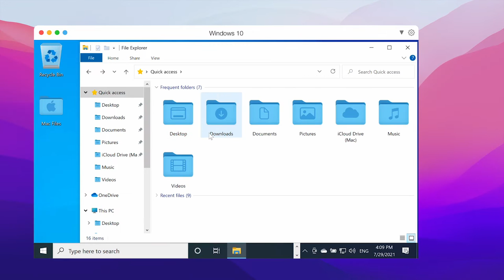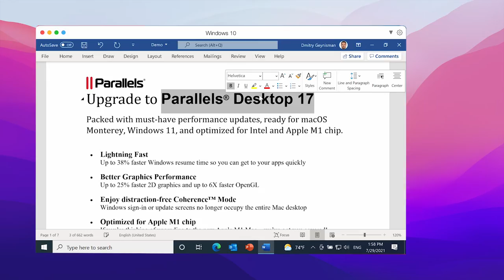So läuft Windows auf einem Mac mit Parallels Desktop für Mac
Parallels® Desktop für Mac wurde jetzt für Intel- und Apple M1-Chip-Computer entwickelt und ist kompatibel mit macOS Monterey und Windows 11. Jetzt testen

Vollgepackt mit wichtigen Leistungs- und Grafikverbesserungen, einem verbesserten Windows-Gaming-Erlebnis und in den Schlagzeilen als die weltweit erste virtuelle macOS Monterey-Maschine, die auf einem Mac mit Apple M1-Chip läuft, macht Parallels Desktop 17 das plattformübergreifende Arbeiten so nahtlos wie nie.
- Unterstützt Mac mit M1- und Intel-Chip
- Windows 10 mit einem Klick herunterladen und installieren
- Windows-Anwendungen neben macOS-Anwendungen öffnen
- Text zwischen Mac und Windows kopieren und einfügen oder per Drag-and-Drop verschieben
- Windows-Anwendungen auf Ihrem Mac nutzen, ohne ihn auszubremsen
Kompatibel mit Boot Camp
- Alle Ihre Daten von einem PC übertragen und auf Ihrem Mac verwenden
- Dateien, Geräte und andere Ressourcen zwischen Windows und Mac austauschen
- Andere Betriebssysteme installieren, wie z. B. Testversionen von Windows, Linux oder eine weitere Kopie von macOS
Schnell, leistungsstark und einfach. Die bewährte Desktop-Virtualisierungssoftware seit 2006. Besuchen Sie